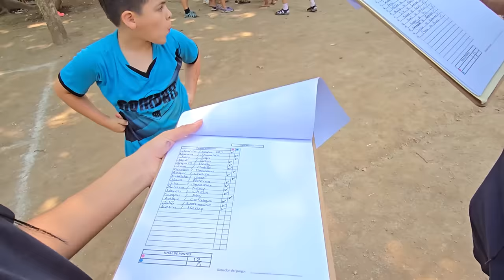NAYELI SORPRENDIÓ A TODOS!! los ánimos de los azules se han venido, no logran sacar ningún punto